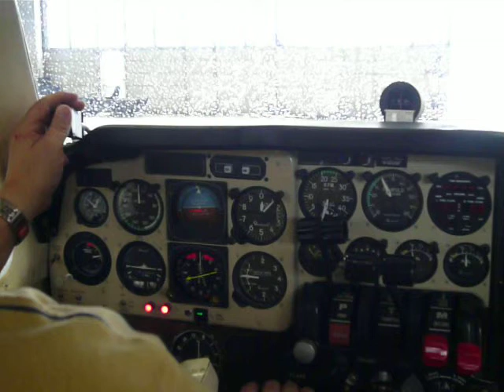New camera mount test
We have created a mount that replaces the co-pilots head rest.  This allows us to get a video that includes all flight instruments, throttle, engine Tach, as well as a view of the runway.